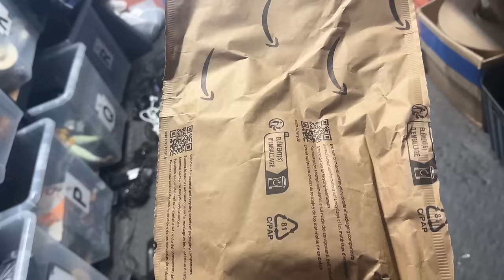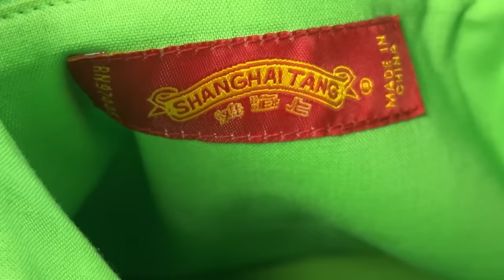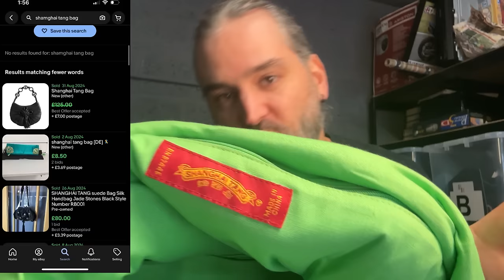Reselling and YouTube Can Not Be My Whole Life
Selling Platforms:

4" x 6" Label Roll x 1 - 500 labels

12x Parcel Tape with Low Noise - 48mm x 60m

500mmx100m - Premium Quality Bubble Wrap Roll

20 x 12x9x6" - Brown Single Box Wall

4" x 6" Label Roll x 1 - 500 labels

16” x 16” Light Box

125 Mixed Grey Plastic Mailing Bags

5ft Selfie Stick Tripod

256GB Micro SD Card 4K Camera Pro